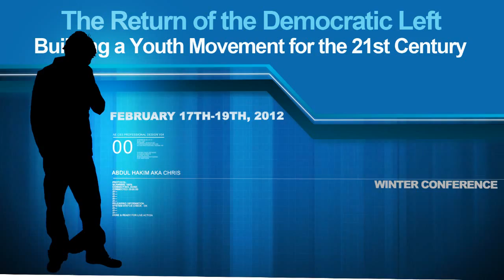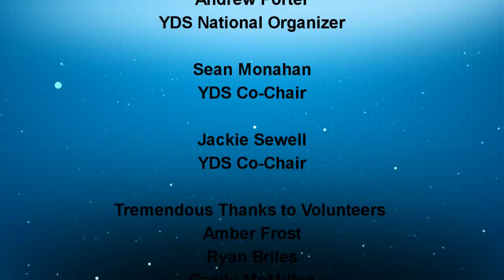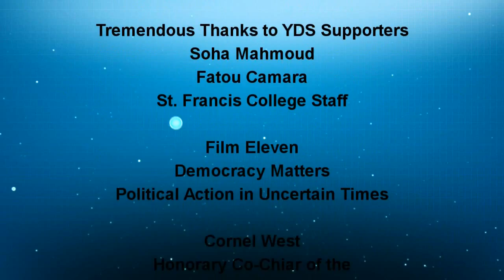Democracy Matters with Dr. Cornel West: YDS Conference Film 11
The Return of the Democratic Left
Building a Youth Movement for the 21st Century

Presented by
Young Democratic Socialists (YDS)

St. Francis College
180 Remsen St.

Andrew Porter
YDS National Organizer

Sean Monahan
YDS Co-Chair

Jackie Sewell
YDS Co-Chair

Tremendous Thanks to Volunteers
Amber Frost
Ryan Briles
Cecily McMillan

Tremendous Thanks to YDS Supporters
Soha Mahmoud
Fatou Camara
St. Francis College Staff

Film Eleven
Democracy Matters
Political Action in Uncertain Times

Cornel West
Honorary Co-Chiar of the
Democratic Socialists of America

Andrew Porter
YDS National Organizer

Filmed with

2 Panasonic HDC-TM90k Camcorders
2 Sony ICD-PX720 Voice Recorders
1 Tascom DR-07 MKII Linear PCM Recorder

Produced by Abdul Hakim
aka Christopher Roberto Molina